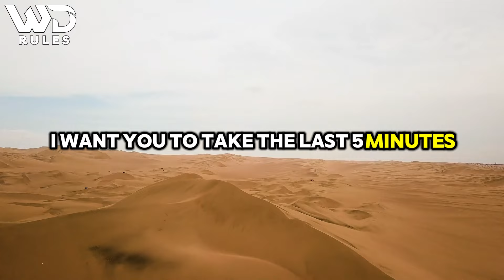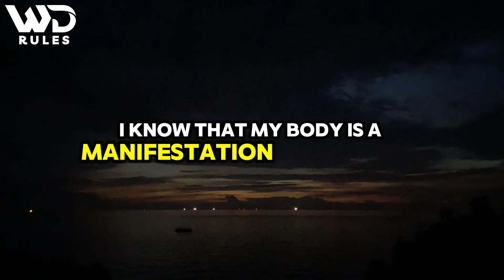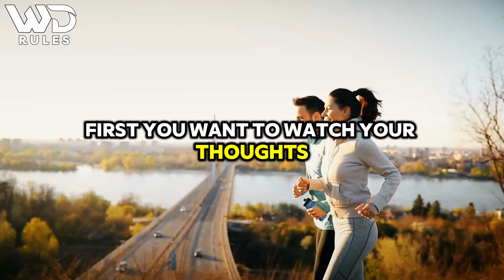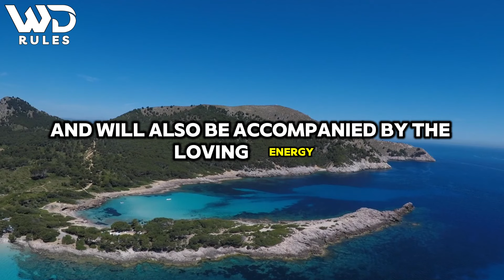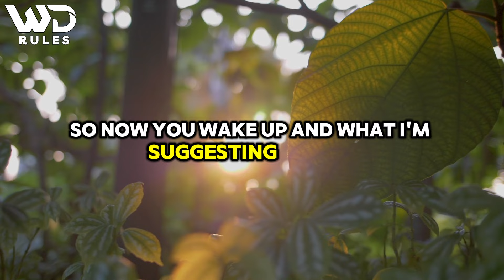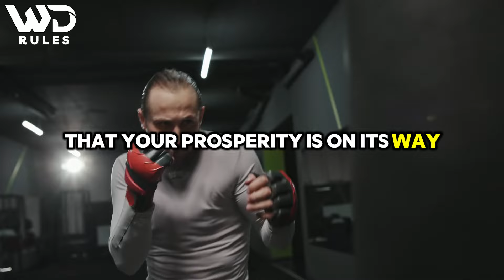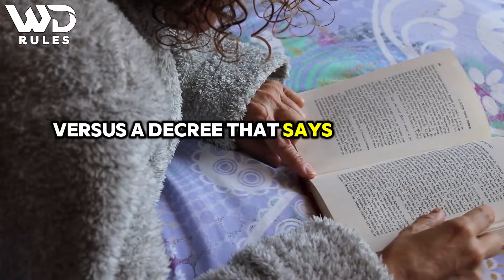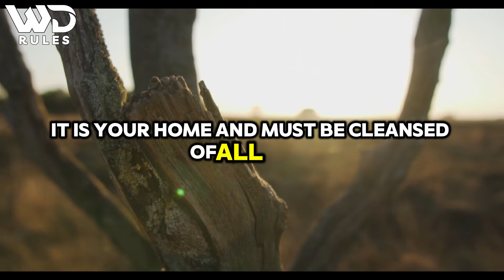Listen Every Night ~ Say These Affirmations Before Going To Sleep | Wayne Dyer